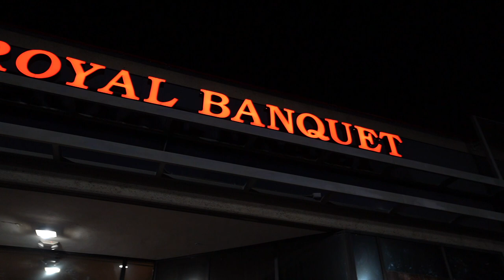Fikirte and Samson's Wedding - Melse